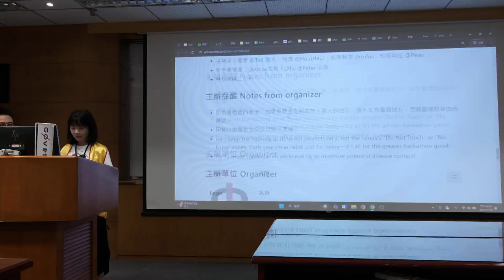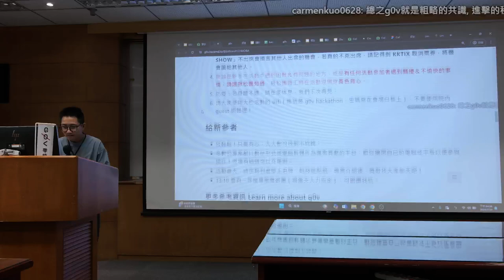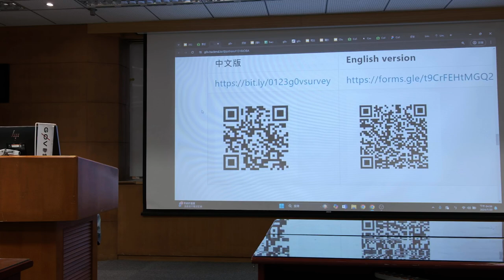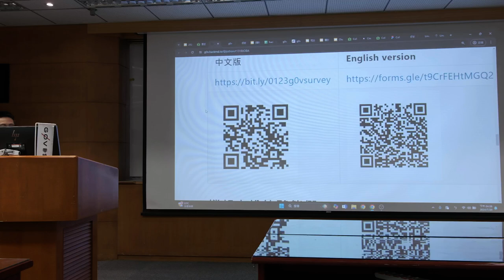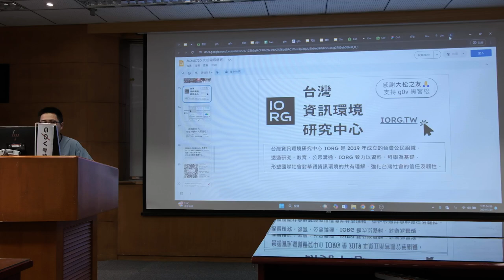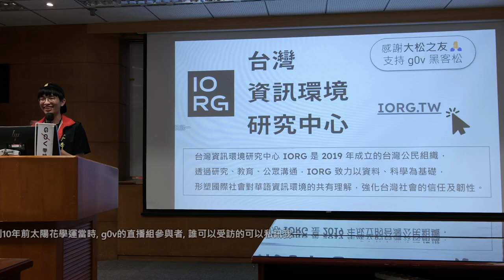g0v tw hackath62n — 成果報告 — 結語／ 揪松團 — 帶我去月球黑客松